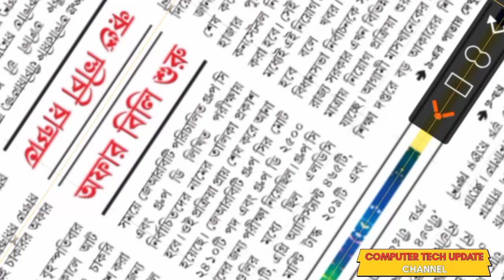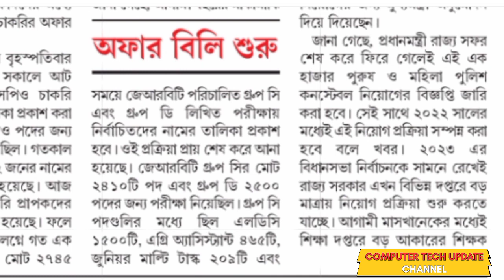JRBT RESULT LIST প্রকাশ করা হয়েছে। Newspaper ২০২২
Khulumka, puilano norok no khakaham tei hambai yapharo ani channel bai kwrwng jakh takhuk tei bukhuk song no, computer tech update YouTube channel norok ni support nangu tei subscribe like share khwlai na ta pogdi. Joto nai tongnai takhuk tei bukhuk song no khakaham bai hambai yapharo🙏.

Notes:COMPUTER TECH UPDATE